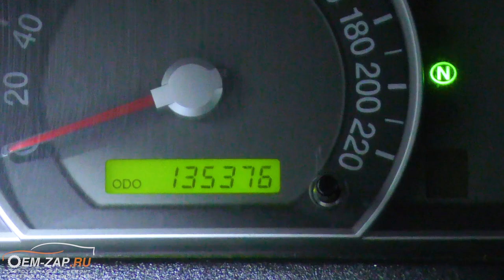Полный привод Киа Соренто. Ремонт раздатки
Тяжело без полного привода на тяжелом автомобиле, да, еще и зимой.

Киа Соренто первого поколения и, правда, тяжеловат, и ему довольно сложно перемещаться по бездорожью и скользкой дороге без работающего полного привода с понижающей передачи. Автомобиль уже не новый, и проблемы с раздаткой встречаются довольно-таки часто. Иногда люди сами в гаражах пытаются перебрать раздатку, у кого-то получается, а у кого-то не очень, и тогда снятые раздатки привозят в сервис. Сами посмотрите, сколько при этом ремонте есть нюансов и тонкостей, о которых можно просто не знать.

Мы сняли видео, в котором Анатолий очень подробно рассказывает обо всех этапах дефектовки, на что стоит обращать внимание, а на что нет. Также очень подробный этап сборки со всеми тонкостями, который может помочь людям справится самим, конечно, обладая хоть какими-то навыками ремонта автомобиля. Но мы рекомендуем не экспериментировать, а лучше сразу доверить ремонт профессионалам, таким, как наши мастера, чтобы потом не переделывать.

Находимся по адресам:
👇👇👇👇👇👇👇👇👇ЖМИ КНОПКУ "ЕЩЁ"👇👇👇👇👇👇👇👇👇

Север
🕘🔛🕗 График работы: с 9 до 20 без выходных.